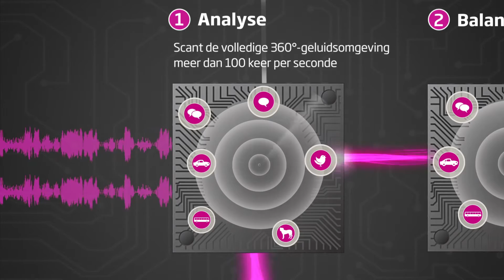Oticon Opn™ - OpenSound Navigator™ animatie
OpenSound Navigator™ in Oticon Opn™: minder stress. Onthoud meer. Een beter gehoor.

Directionaliteit zoals we die kennen, behoort tot het verleden. De huidige technologie wordt beperkt door het gebruik van sterke directionaliteit, waarmee de focus ligt op één spreker en alle andere sprekers worden onderdrukt. De nieuwe Oticon Opn™ opent het geluidsbeeld en sluit geen sprekers buiten.

Vraag uw audicien naar de hooroplossingen van Oticon. Kijk op voor een hoorzorgprofessional bij u in de buurt.